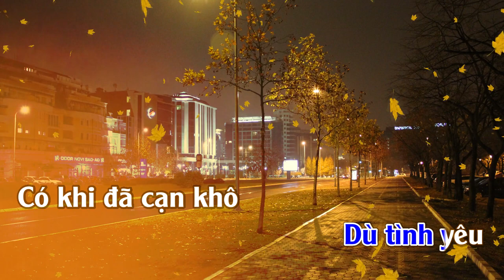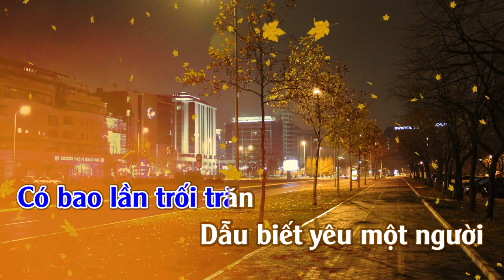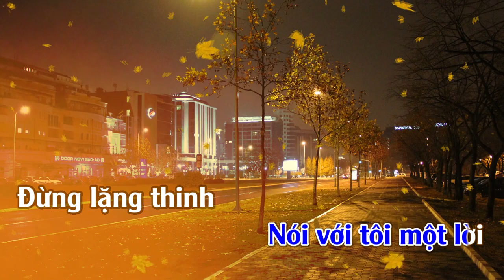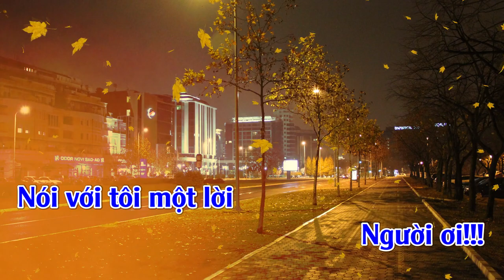Karaoke Nói Với Tôi Một Lời Tone Nam | ThuanSd Official